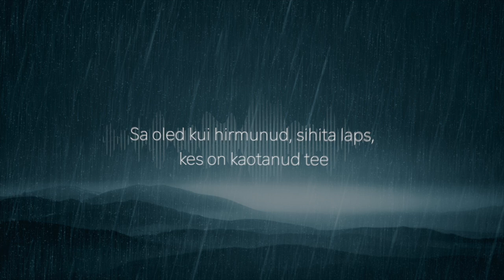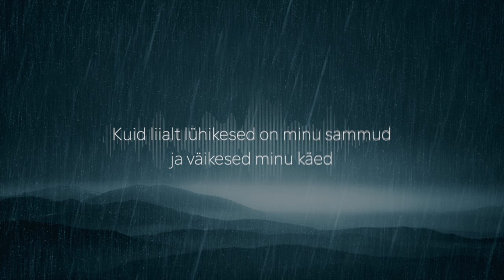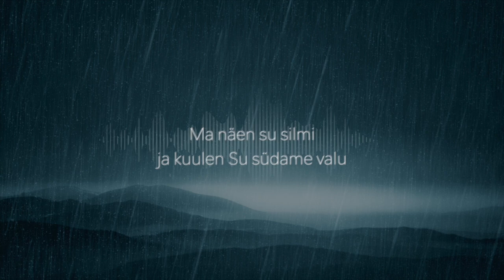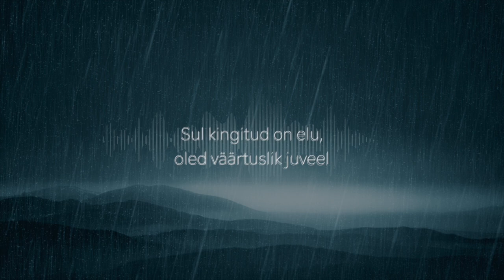Timo Lige - Ma näen Su silmi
Ma näen Su silmi
Timo Lige 2012/2023
Produktsioon: Johannes Lige (2023)

Ma näen Su silmi ja ma kuulen su südame nuttu
Ma näen Su silmi ja kuulen karjeid ja ahastust
Su süda on katki, haavad kriibivad hinge
Su süda on katki ja sa otsid lahendust

Sa vajad armastust, kuid alati kui oled selle leidnud
on see osutund võltsiks, nagu kõrbes miraaž
Sa vajad armastust, kuid oled lootuse heitnud
ja oled otsustand elada ilma armastuseta

Ära käega löö, ära alla anna Sa!
Oled loodud võitma, mitte aina kaotama
Sul kingitud on elu, oled väärtuslik juveel
Ära usu seda häält, mis ütleb: Mõttetu kõik see!

Nii järgi on jäänud Su sisse vaid kibedad juured
mis mürki pritsivad ellu ja sappi südamesse
Nii järgi jäänud on unistused nii suured
mis ära viskasid, kuna Sa kaotasid lootuse

Ma näen Su silmi ja tunnen Su südames külmust
Sa pole leidnud, kes sulatada võiks jää
Ma näen Su silmi ja näen, mis Su maski taga on peidus
Sa oled kui hirmunud, sihita laps, kes on kaotanud tee

Ära käega löö...

Ma tahaks aidata, süda nii sageli karjub
Kuid liialt lühikesed on minu sammud ja väikesed minu käed
Kuid ma tean, kes on see, kelle süles on varju
Tema on see, keda rippumas ristil Sa piltidel näed

Ta on rohi Su südame haavadel, lepitus vihal
Ta on armastus, mille sees kaob iga viha juur
Ta on lootus, kui lootusetult oled langenud maha
Ta on sära Su silmis ja algus uus

Ära käega löö...

Ta on valude mees, hädadega ta tuttav
kogu maailma süü oli Ta õlgade peal
Kui ka keegi ei hooliks, kui ka keegi ei mõistaks
siis tema Sind mõistab, Tema teab

Läbi aastatuhandete Ta ette on toodud
valud, haigused, patud ja süüd
ikka ja jälle on risti alt tõusnud
need, kes saanud andeks, kel antud on algus uus

Ma näen su silmi ja kuulen Su südame valu
Kuid ma tunnen ka Teda, kes kõike seda muuta saab
Ta koputab ja sisselaskmist palub
Sinu ees on valik, mis Su homsest saab

Ära käega löö…. 4X